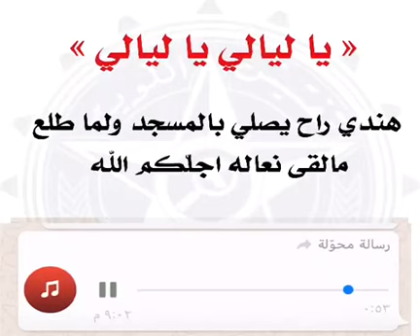تعليق اسيوي علي موقف تعرض له 😂😂😂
تعليق مضحك من اسيوي علي موقف تعرض له 😂😂😂